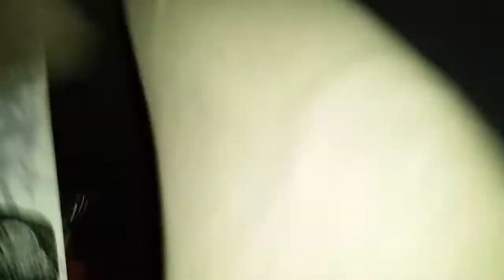La Plebe at 30 North, aka Sperry Station San Jose(1)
San José Rock Shop and Sxjx booking. San jose mosh pits. LA Plebe, Sad Boy Sinister, Get Dead, Lucky Eejits, Public Safety, Civil War Rust,